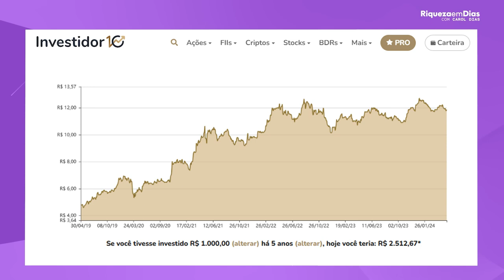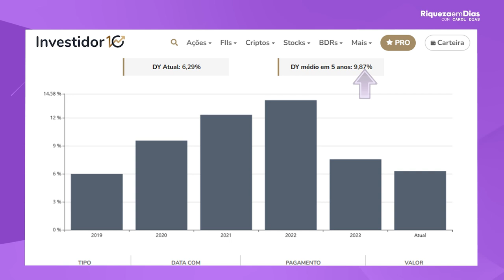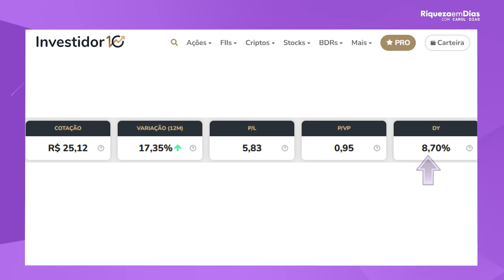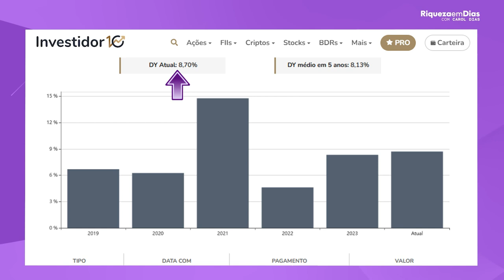QUAL A MELHOR AÇÃO DO SETOR DE ENERGIA?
Se você está buscando investir em ações do setor de energia, mas não sabe por onde começar, este vídeo é essencial para você! Vamos analisar detalhadamente as principais ações de empresas do setor de energia, comparando desempenho, dividendos, crescimento e potencial de valorização no mercado. Descubra qual é a melhor ação para investir em 2024 e como ela pode impactar sua carteira de investimentos.

Neste vídeo, abordaremos as gigantes do setor, como Petrobras (PETR4), Eletrobras (ELET3), Eneva (ENEV3), e outras empresas promissoras que estão chamando a atenção dos investidores. Analisaremos pontos importantes como lucros, endividamento, políticas de ESG (ambiental, social e de governança), e estratégias de expansão, para que você possa tomar uma decisão informada e investir com mais segurança.

🌟 Quer saber mais sobre o mercado de ações e dicas de investimentos? Assista também:

'Melhores ações de dividendos para 2025'
'Ações baratas e promissoras para o longo prazo'
'Como investir em fundos imobiliários'